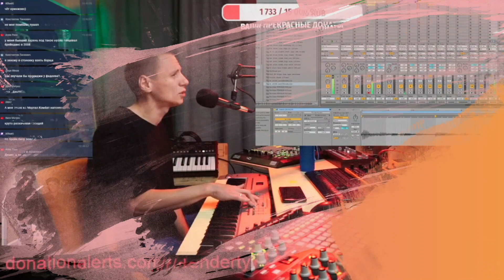DenDerty Live - Делаешь круто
Ближайший стрим в среду 20 октября